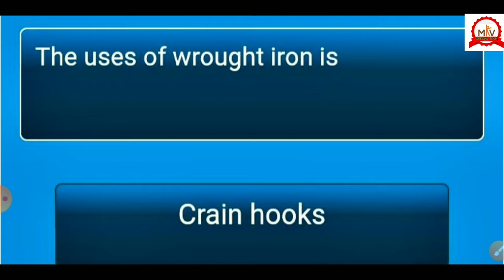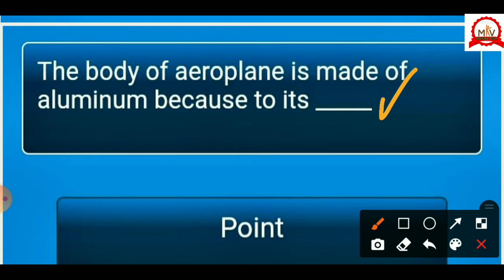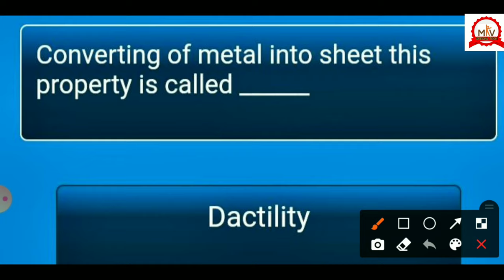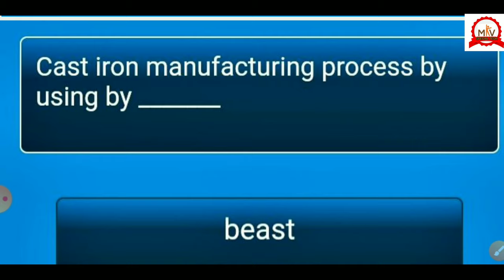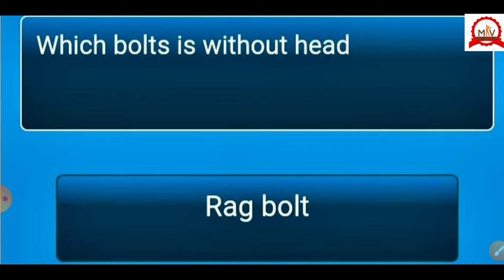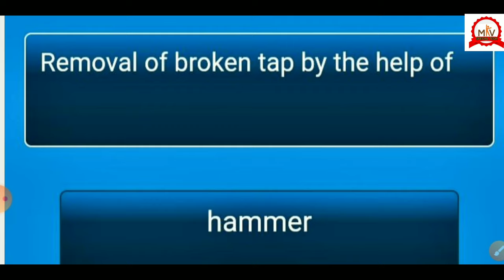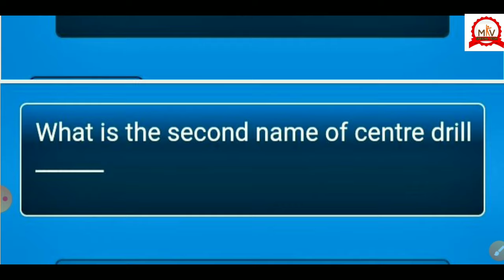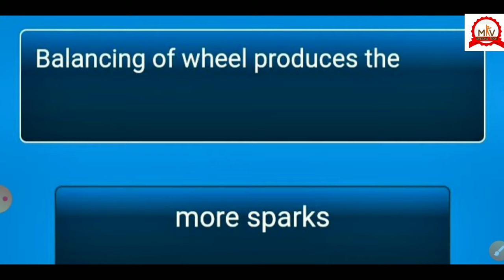up metro maintainer question paper|up metro rail selected question| upmrcl maintainer question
ISRO/SAIL/DMRC/DRDO/BARC/NSCL/UPRVUNL/MPPGCL/MP TRAINING OFFICER/ORDINANCE FACTORY/BORING TECHNICIAN/BSPCL/UPPCL SERIES
-01
𝐀𝐥𝐥 𝐈𝐓𝐈 𝐅𝐢𝐭𝐭𝐞𝐫/𝐓𝐮𝐫𝐧𝐞𝐫/𝐌𝐚𝐜𝐡𝐢𝐧𝐢𝐬𝐭 /𝐃𝐢𝐞𝐬𝐞𝐥 𝐌𝐞𝐜𝐡𝐧𝐢𝐜 𝐂𝐚𝐛𝐝𝐢𝐝𝐚𝐭𝐞'𝐬 𝐉𝐨𝐢𝐧 𝐖𝐭𝐬𝐚𝐩𝐩 𝐆𝐫𝐨𝐮𝐩 𝐅𝐨𝐫 𝐒𝐭𝐮𝐝𝐲 𝐌𝐚𝐭𝐞𝐫𝐢𝐚𝐥 & 𝐆𝐨𝐯𝐭 𝐉𝐨𝐛 𝐔𝐩𝐝𝐚𝐭𝐞𝐬 𝐢𝐧 𝐚𝐥𝐥 𝐒𝐭𝐚𝐭𝐞𝐬 𝐨𝐫 𝐂𝐞𝐧𝐭𝐫𝐚𝐥.
𝐂𝐥𝐢𝐜𝐤 𝐭𝐡𝐞 𝐁𝐞𝐥𝐨𝐰 𝐋𝐢𝐧𝐤 𝐀𝐧𝐝 𝐉𝐨𝐢𝐧 𝐆𝐫𝐨𝐮𝐩